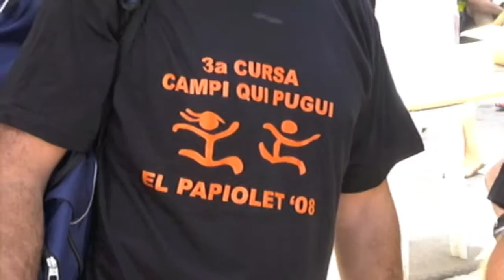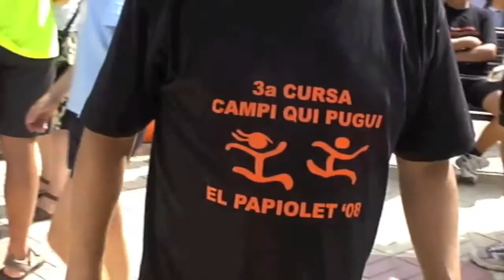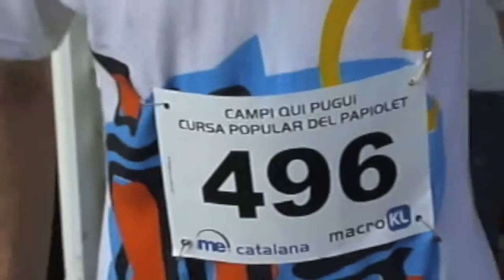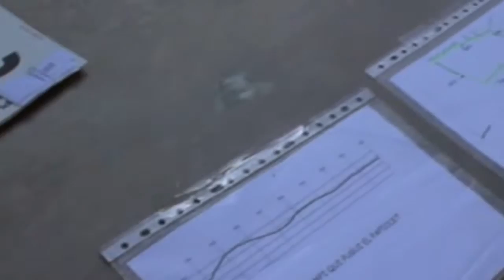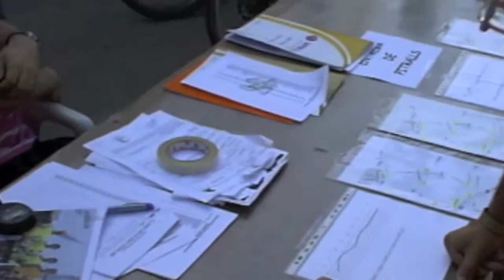Cursa Campi Qui Pugui 2008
3a Cursa Campi Qui Pugui
Agost 2008
Papiolet